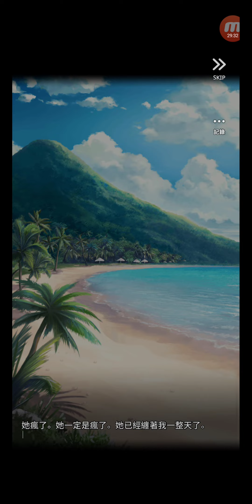命運之子 #1347 WORLD MAP 支線故事1 夏之物語 仲夏夜之夢 此處、那處、各處 + 第2回合 + 甜蜜的愛 + 艾麗的預言